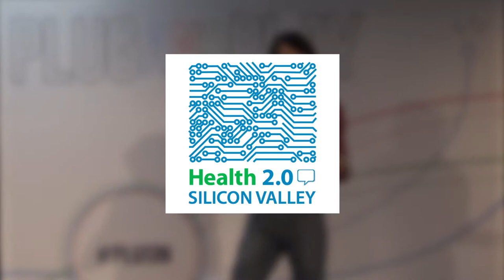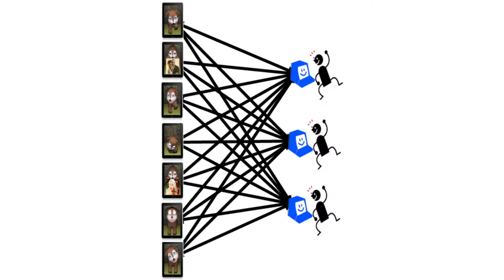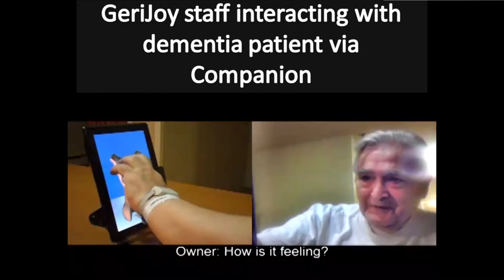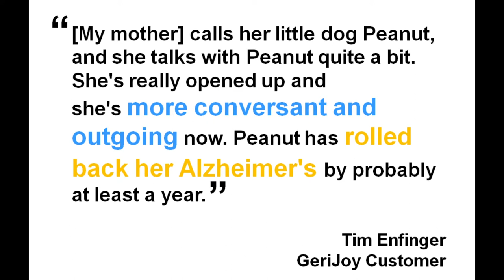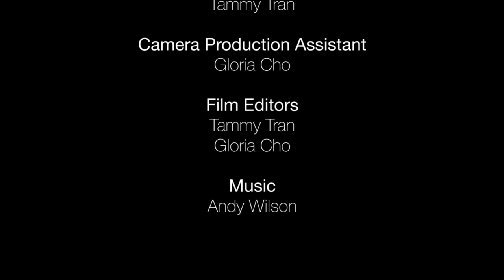Giving GeriJoy to Loved Ones with Dementia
Victor Wang set out to "harness the global supply of human compassion, intelligence and care to enable families to provide loved ones with very cost effective company and supervision when they can’t be there. The result is GeriJoy, a solution that combines technology with human compassion.

Watch the video to learn how GeriJoy brings joy to people with dementia and peace-of-mind to the people who are about them.